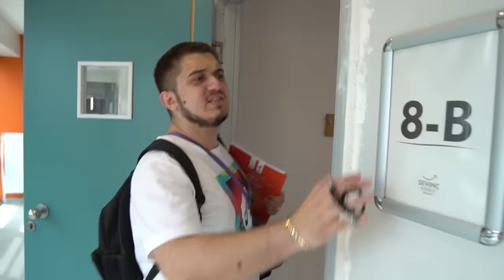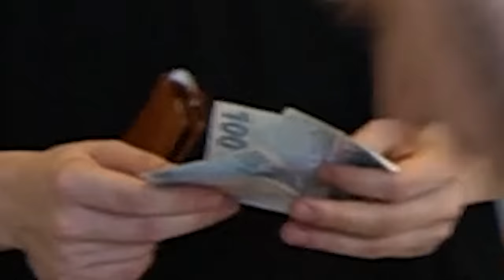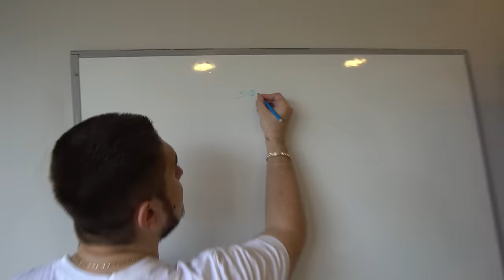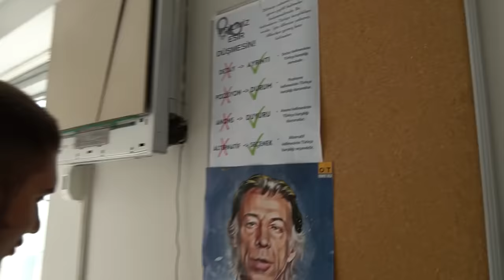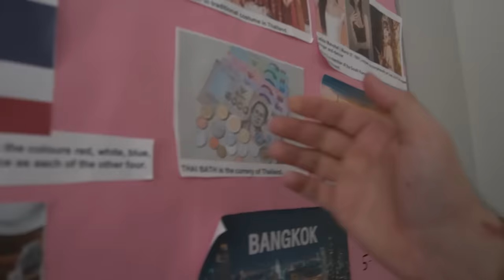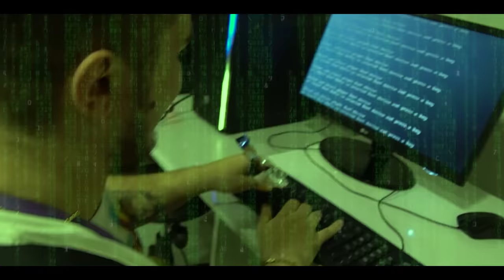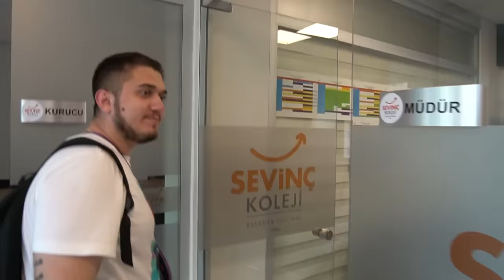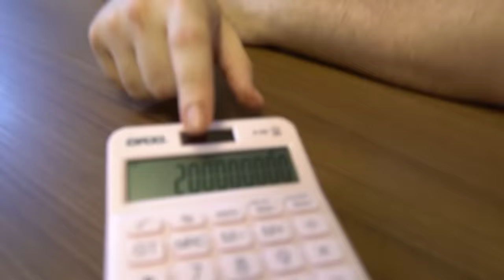OKULA GERİ DÖNDÜM DÖNMEZ OLAYDIM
Herkese yepyeni videodan selam! Bugün, yarım kalan eğitim hayatımı tamamlamak için okula geri döndüm. Tabii sonra moraller bozulunca neden bıraktığımı hatırladım zuhahahahal ama yine de çok eğlendim. Umarım videoyu beğenirsiniz, iyi seyirler;)